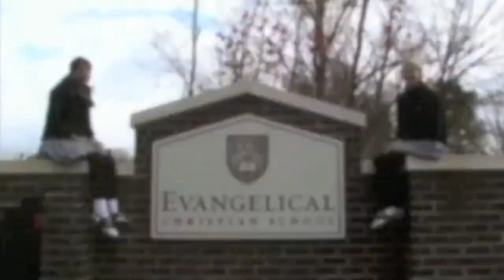ECS Eagles - For the Students, By the Students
A campus tour...for the students, by the students.